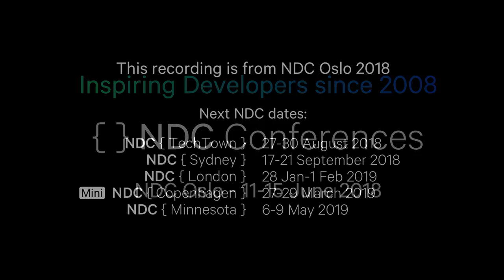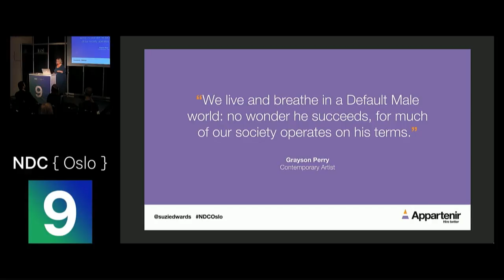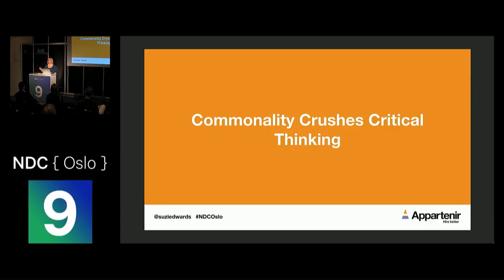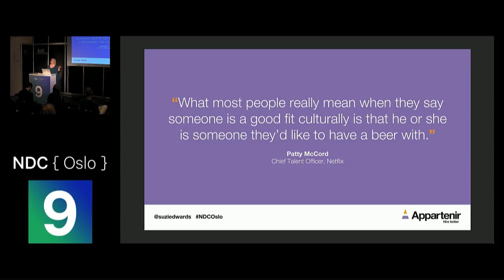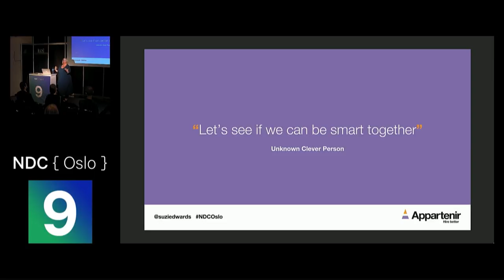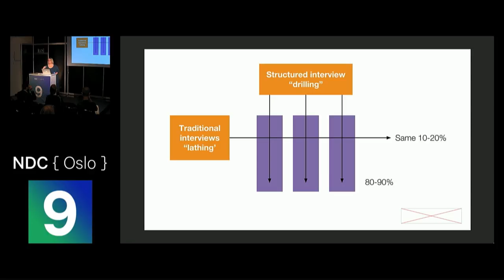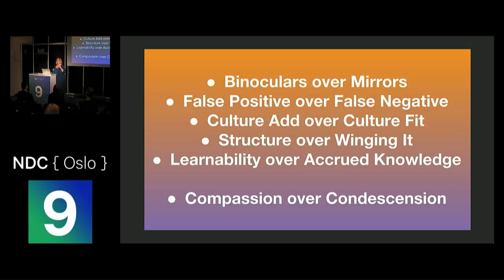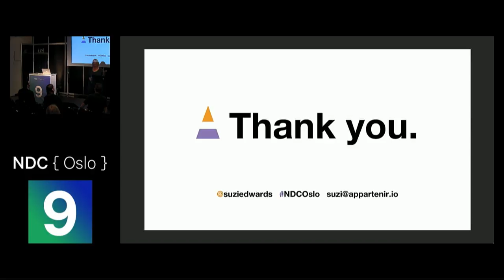How to be a better interviewer - Suzi Edwards Alexander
If you are going to build or be part of a diverse and inclusive team, you need to think about this before you even pick up a CV. Sadly, the norms of tech hiring are stopping you from doing this.
What can you change about your interviewing style and your company hiring process to help you build a better team?

In this thoughtful session, Suzi Edwards-Alexander will help you reframe your interviewing mindset so you can do just this.